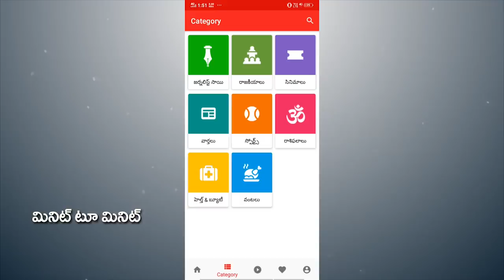AP CM Jagan Delhi Tour | బిగ్ బ్రేకింగ్ : హఠాత్తుగా జగన్ ఢిల్లీ టూర్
బిగ్ బ్రేకింగ్ : హఠాత్తుగా జగన్ ఢిల్లీ టూర్